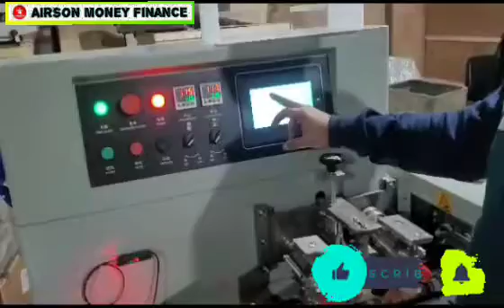👉 New Technology | World of Technology | देश बदल रहा है | Technology Company | Loader AKT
Technology 😳 | World of Technology | देश बदल रहा है | Technology ऐसी जिसके सभी दिलाने